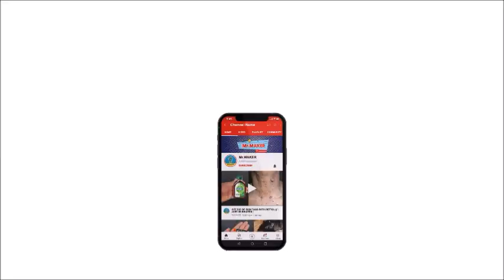🔴🔴HARPIC MAGIC || How To Kill Cockroach, Lizard, Within 5 minutes || Home Remedy || Magic Ingredient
🔴🔴How To Kill Cockroach, Lizard, Within 5 minutes || Home Remedy || Magic Ingredient